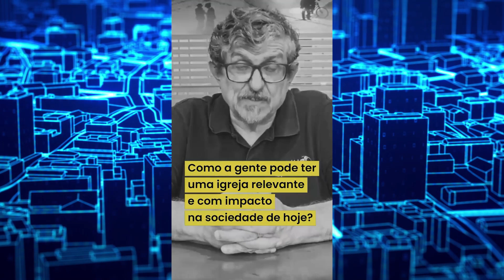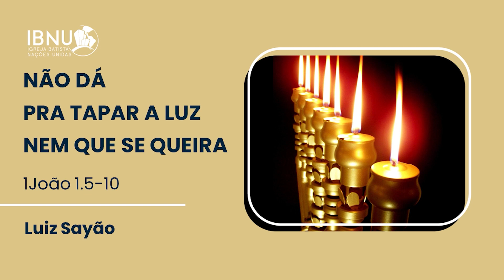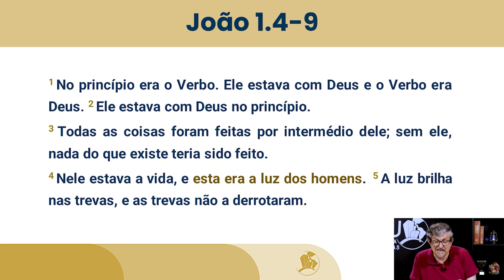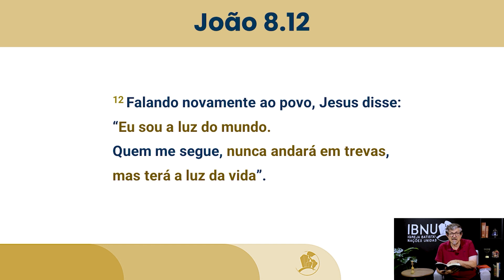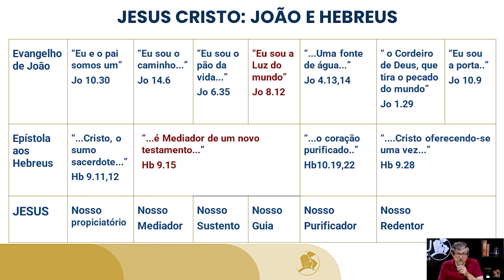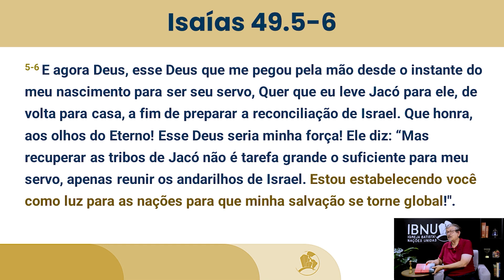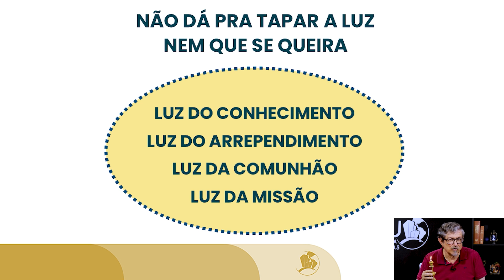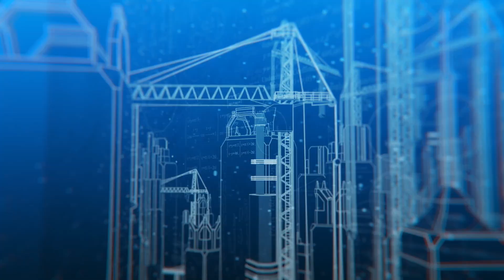Celebração - 18/12/2022 | Luiz Sayão | IBNU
Contribua para os projetos IBNU:
Banco Bradesco
Ag. 1445-1
CC. 35400-7